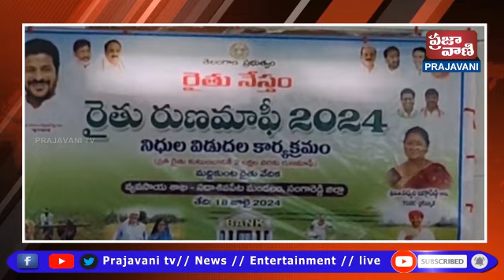సదాశివపేట మండలం మద్దికుంట గ్రామంలో రైతు వేదికలో టీఐఐసి చైర్మన్ తూర్పు నిర్మల జయప్రకాశ్ రెడ్డి